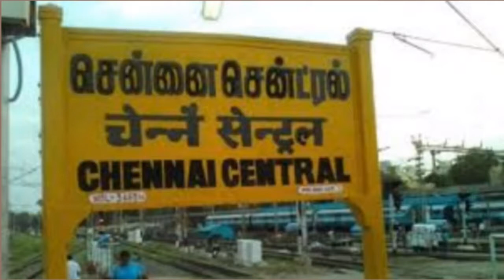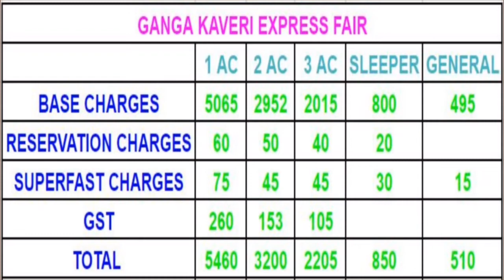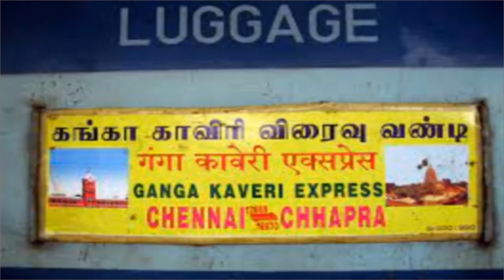HISTORY OF GANGA KAVERI EXPRESS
HISTORY OF GANGA KAVERI EXPRESS.This video is Indian most popular train Ganga Kaveri Express all details and information.

RAIL HUMSAFAR AKASH
Indian Railways
Ganga Kaveri Express